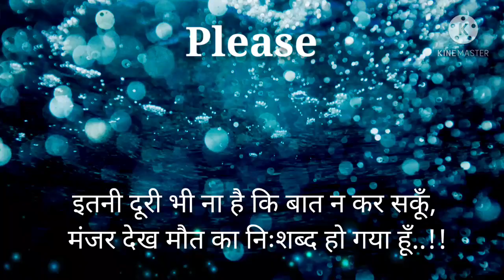Corona Sad Status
30 Second Whatsapp Status Video
Whatsapp Video
Whatsapp Status
30 Second Status
30 Second Status Video